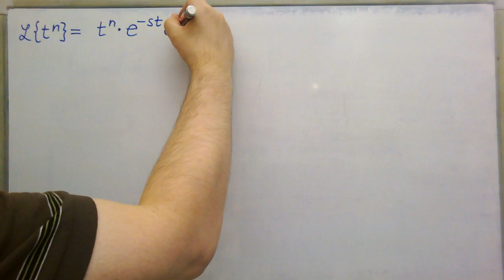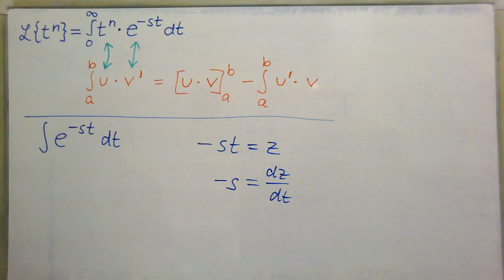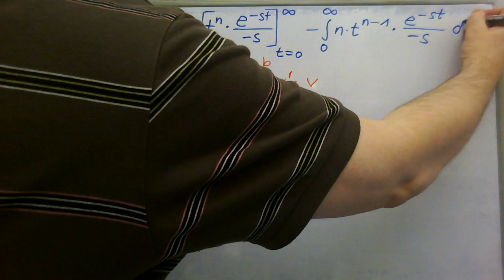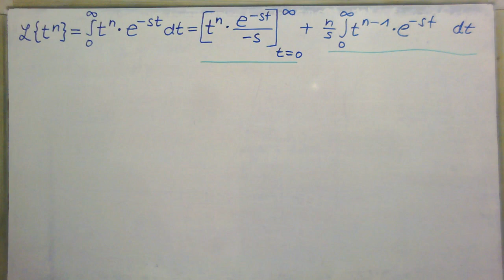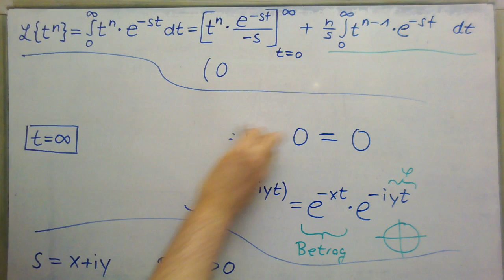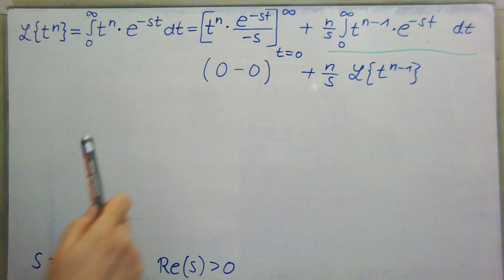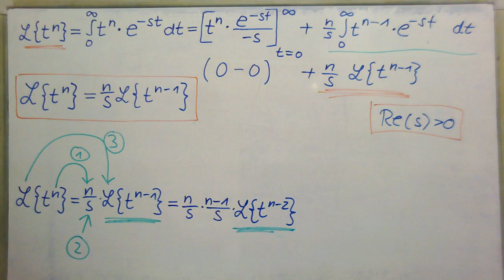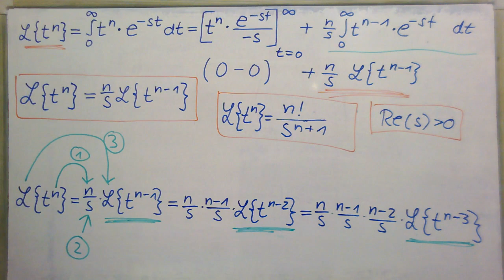Laplace Transformation der Potenzfunktion t^n mit n=0,1,2,...